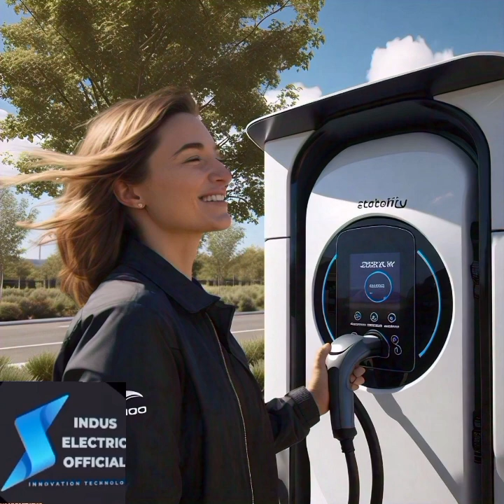Fastest EV Charger and the Race Continues: Electric Vehicle Charging Technology Explained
Discover the latest advancements in electric vehicle charging technology! In this video, we explore the fastest EV chargers on the market, including Tesla's Supercharger V3, Electrify America's ultra-fast chargers, and more. Learn how these innovations are revolutionizing the electric vehicle industry, reducing charging times, and making EVs more convenient than ever.

Electric vehicle
Fastest EV charger
EV charging technology
Tesla Supercharger V3
Electrify America chargers
EVgo chargers
Ionity chargers
Electric car charging
DC fast charger
EV Charging Speed